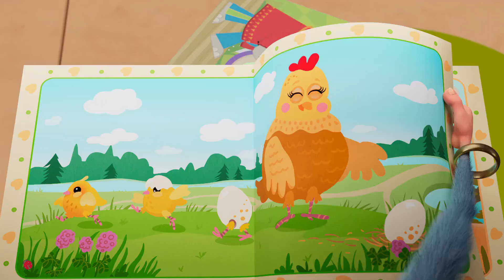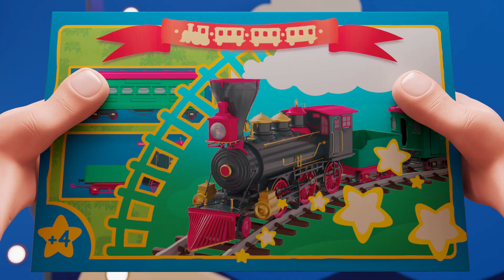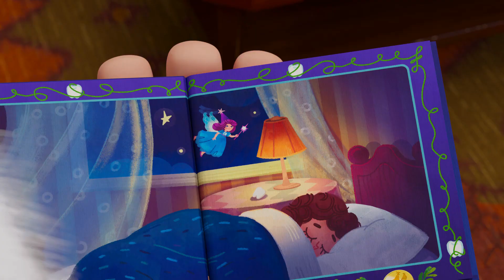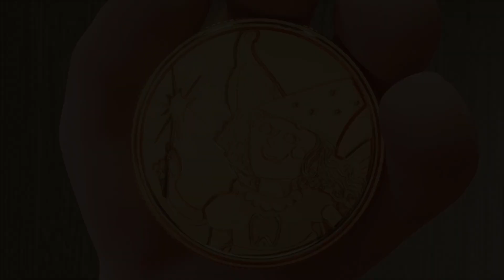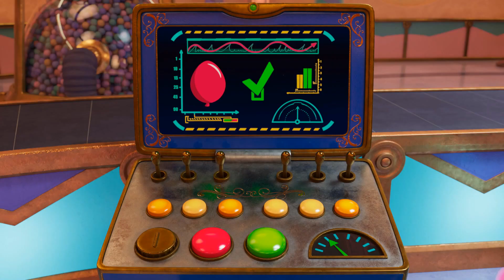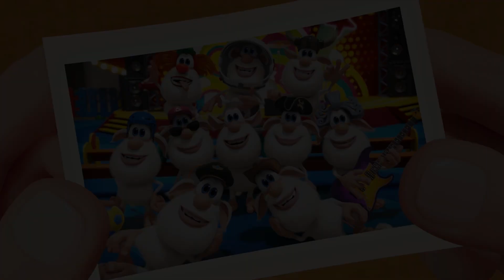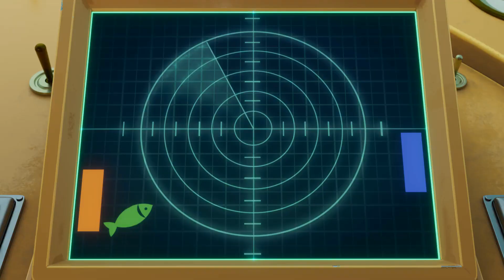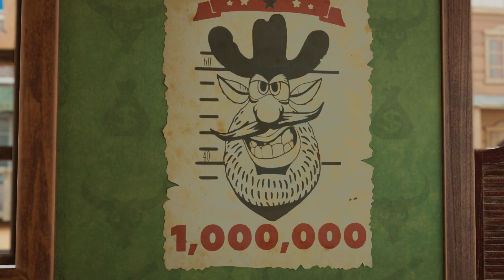Booba - Subscribers’ most favorite episodes - Cartoon for kids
0:00:00 - Watermelon
0:04:28 - Halloween Adventure
0:10:41 - Toys Adventures
0:16:59 - Festive Adventures
0:23:42 - Christmas Presents
0:29:45 - The Spaceman
0:36:36 - Indoor Adventures
0:42:52 - Hokey Pokey Dance
0:45:55 - Tooth Fairy
0:50:26 - Easter
0:54:54 - Gaming Adventures
1:00:56 - The Time Traveller
1:07:17 - Underwater Adventure
1:11:50 - Spooky Adventures
1:18:43 - Train Adventures
1:25:22 - The Genie
1:32:17 - Magic Photo Booth
1:36:44 - Science Museum
1:41:12 - Submarine Adventure
1:45:43 - Firefighter
1:50:07 - Wild West